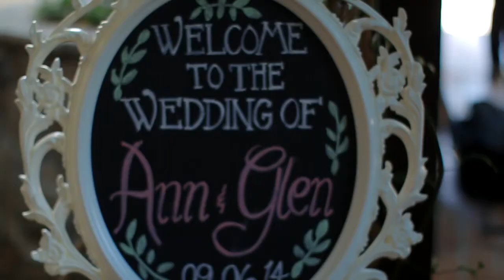Ann n Glen Wedding Trailer